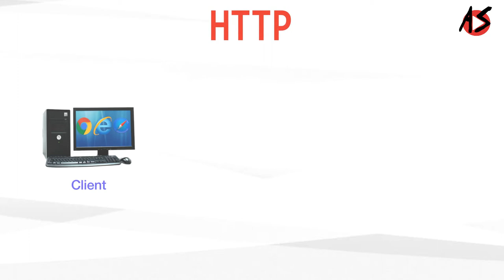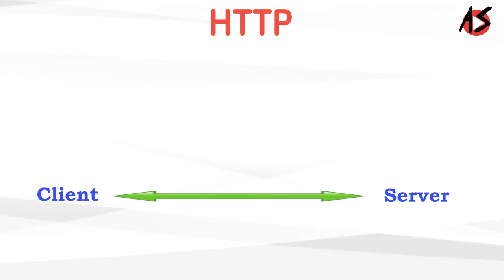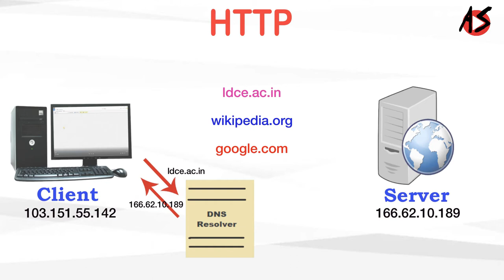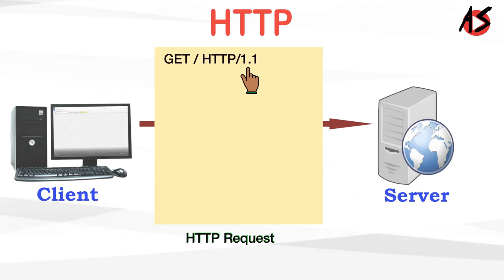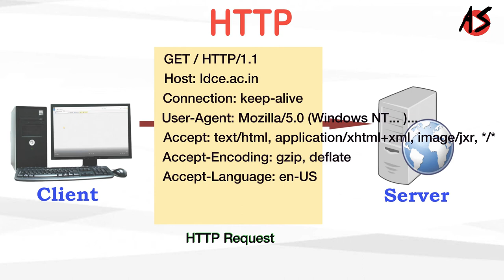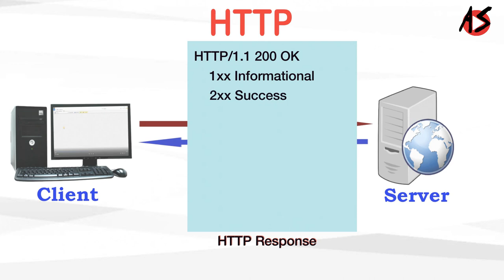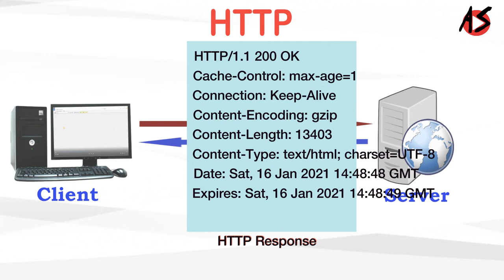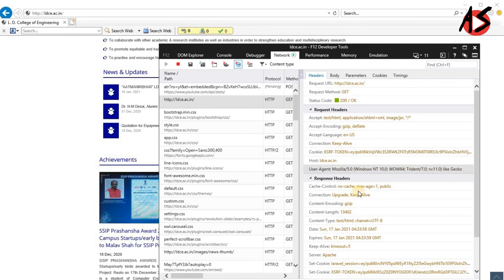How HTTP Protocol Works?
This video explains how HTTP protocol request and response cycle works in the web. We will see all the important header information of HTTP request and HTTP response. The video explain all the HTTP methods like GET, POST, DELETE, HEAD, PUT etc. and the status code like 100,200,302,404,500 etc. with its description. We will also understand how to see the header information in browser practically with example.